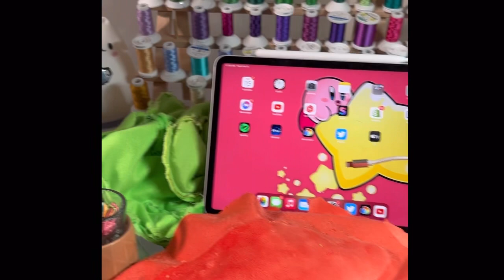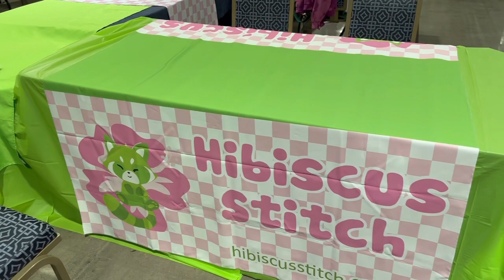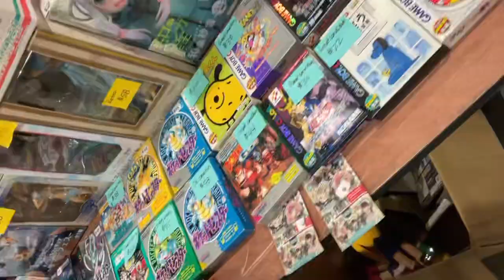Katsucon 2023 Artist Alley Con Vlog